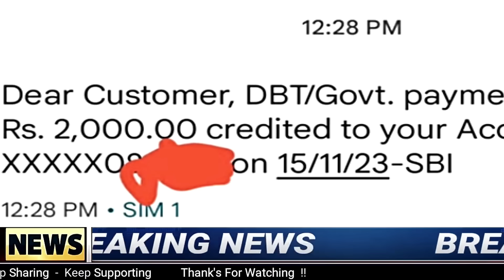ರೈತರಿಗೆ ಗುಡ್ ನ್ಯೂಸ್/Pm Kisan 16ನೇ ಕಂತಿನ 2000ರೂ ಈ ದಿನ ಜಮಾ ಆಗಲಿದೆ/pm kisan yojana 16th instalment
ಈ. ವಿಡಿಯೋ ದಲ್ಲಿ ರೈತರಿಗೆ ಗುಡ್ ನ್ಯೂಸ್/Pm Kisan 16ನೇ ಕಂತಿನ 2000ರೂ ಈ ದಿನ ಜಮಾ ಆಗಲಿದೆ/pm kisan yojana 16th instalment
12ನೇ ಕಂತು ಈ ದಿನ ಬಿಡುಗಡೆ,
PM-ಕಿಸಾನ್ ಯೋಜನೆ,
ಇ_ಕೆವೈಸಿ,
15ನೇ ಕಂತು ಪಡೆಯಲು ಈ ಕೆಲಸ ಕಡ್ಡಾಯವಾಗಿ ಮಾಡಿ,
642.39 ಕೋಟಿ ಹಣ ಬಿಡುಗಡೆ,
ಖಾತೆಗೆ ಹಣ,
ಕಿಸಾನ ಸಮ್ಮಾನ್ ಯೋಜನೆ,
12 ನೇ ಕಂತು,
ಹೊಸ ನಿಯಮಗಳು,
ರೈತರು ಫುಲ್‍ಖುಷ್,
ಭರ್ಜರಿ ಘೋಷಣೆಗಳು,
pm-kisan,
kisan samman,
10th installment,
modi scheme,
govt scheme,
 ಸರ್ಕಾರಿ ಯೋಜನೆ,
ಬಸವರಾಜ ಬೊಮ್ಮಾಯಿ,
ಮೋದಿ ಯೋಜನೆಗಳು,
ರೈತರ ಯೋಜನೆಗಳು,
ರೈತರ ಸ್ಕೀಮಗಳು,
ಸರ್ಕಾರಿ ಸ್ಕೀಮಗಳು,
ಯಶಶ್ವಿನಿ ಯೋಜನೆ, ರೈತರ ಅರೋಗ್ಯ,ರಘು ಎಜ್ಯುಕೇರ್,
ಸಾಲ ಮನ್ನಾ,
ಫಲಾನುಭವಿ ಮೃತರಾದರೇ ಹಣ ಯಾರಿಗೆ ಬರುತ್ತೇ,
ಏನು ಮಾಡಬೇಕು,